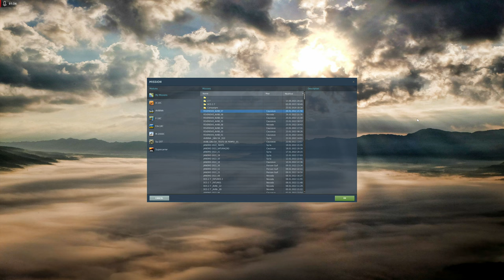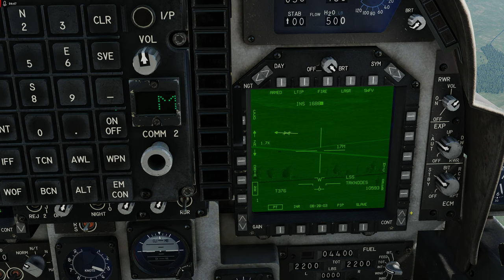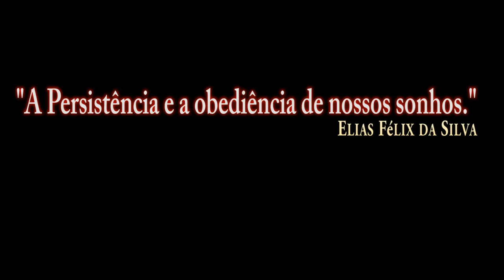DCS:AV-8B Night Attack | AGM-65E2/L MAVERICK (LMV2)PT-BR_VÍDEO 1772